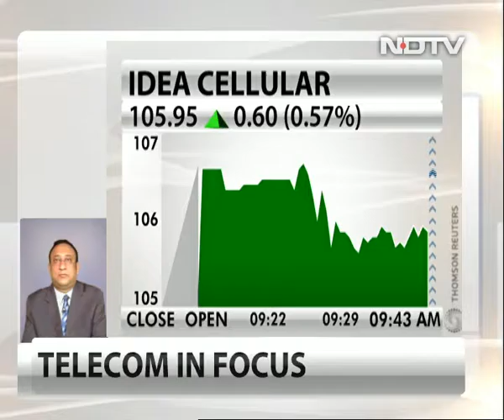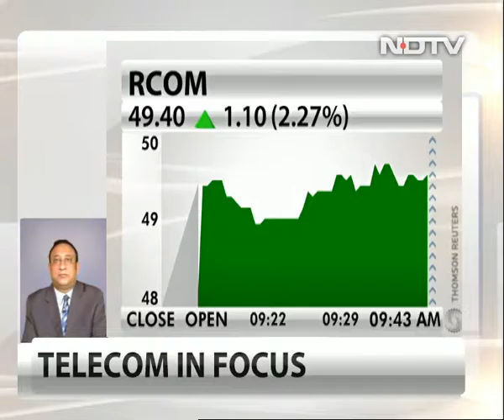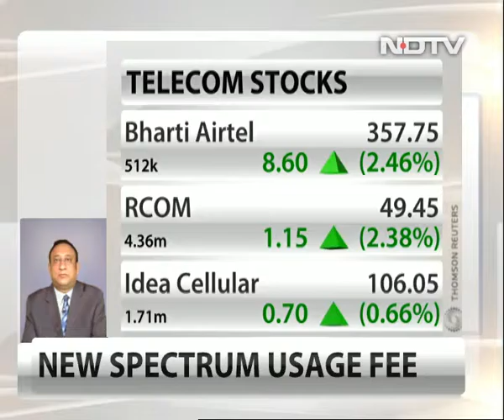Lower charges may not impact interest in spectrum auction: KPMG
Jaideep Ghosh, partner at KPMG, told NDTV Profit that the reduction is spectrum usage charge is unlikely to stimulate higher demand in the upcoming spectrum auction.